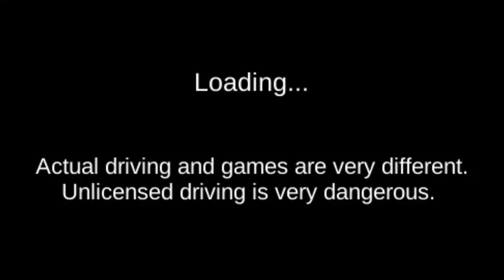Game Mobil Mobilan Simulator - 3d Driving Class Car Lamborguini - Games Android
➔ Game Developer : John 3:16

Tes SIM Korea Selatan akan diubah mulai 22 Desember 2016.

Ini adalah aplikasi simulasi yang dapat Anda praktikkan melalui game.

Anda dapat melakukan tes fungsional usus dan tes jalan.

Konten poin deduksi yang diubah dan item deduksi sebenarnya diterapkan pada game.

Kami akan terus memperbarui dan menjadikannya aplikasi yang lebih baik.